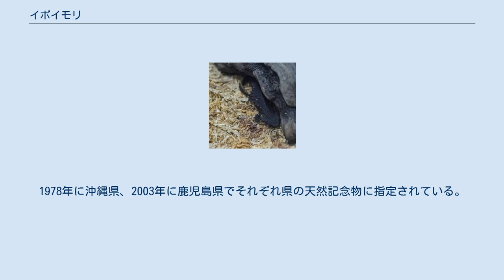イボイモリ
イボイモリ (Echinotriton andersoni) は、両生綱有尾目イモリ科イボイモリ属に分類される有尾類。
イボイモリ属の模式種。
 日本（奄美大島、請島、沖縄島、瀬底島、渡嘉敷島、徳之島） 台湾に分布するとされることもあるが、確実な証拠はない。
 全長オス15センチメートル、メス20センチメートル。
頭胴長オス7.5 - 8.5センチメートル、メス7.2 - 10センチメートル。
頭部や胴体は扁平。
正中線上に隆起が発達し、体側面には7 - 9本の隆起がある。
肋骨に突起（上肋骨突起）があり、体表に突出し疣状になる。
体色は黒褐色だが、まれに赤褐色の個体もいる。
四肢や尾の腹面・総排泄孔・肋骨先端部の隆起は、橙色。
 常緑広葉樹からなる自然林・二次林や草原・池沼などに生息する。
年間を通して湿潤なこと・獲物となる無脊椎動物が豊富であること・産卵場となる捕食者のいない水場があること、これらの条件を満たした環境が生息に必要とされる。
 ミミズ、陸棲の巻貝、クモ・ワラジムシなどの節足動物・甲虫などの昆虫などを食べる。
1 - 4月に、水辺の落ち葉の中や苔で覆われた岩などに卵を産む。
卵は1か月で孵化する。
幼生は自力で水場まで移動したり、雨水に流されて水場まで移動する。
幼生は2 - 3か月で変態し、幼体になる。
飼育下では、メスが生後4年以内で性成熟した例がある。
寿命は10年以上と考えられている。
 森林伐採や土地造成による生息地の破壊、ため池などの繁殖地の埋め立て、ホテルやゴルフ場の取水による土壌の乾燥化、舗装道路での轢死、道路脇の側溝敷設による落下死・乾燥死、人為的に移入されたアメリカザリガニ・フイリマングース・ティラピア類などによる捕食などにより生息数は減少している。
2021年に日本の個体群が、ワシントン条約附属書IIIに掲載された。
日本では2016年に国内希少野生動植物種に指定され、卵も含め捕獲・譲渡などが原則禁止されている。
1978年に沖縄県、2003年に鹿児島県でそれぞれ県の天然記念物に指定されている。
2017年の時点で、沖縄県レッドリストでは絶滅危惧II類と判定されている。